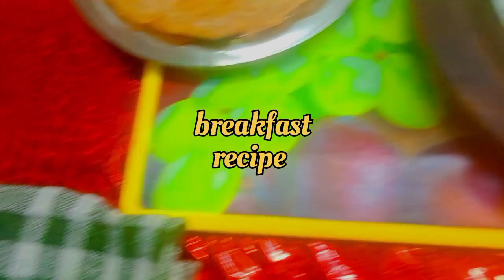एक कप गेहूं के आटा से पूरे परिवार के लिए टेस्टी नाश्ता|ब्रेकफास्ट नाश्ता|breakfast recipes indian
नया नाश्ता सुपर टेस्टी सुपर हेल्दी विटामिन प्रोटीन युक्त
 ब्रेकफास्ट रेसिपी|breakfast recipes indian|

wheat flour aata se bnaye supar testy heldi nasta

egg breakfast recipe

hello friends 🙏
aap sab ko Indie Street Kitchen me swagat hai aaj breakfast recipe ban rha hai easy trika se

breakfast recipes
breakfast recipes in telugu
breakfast recipes easy
breakfast recipes with bread
breakfast recipes for weight loss
breakfast recipes for kids
gehu ke aata ka breakfast recipe
breakfast recipe bnane ka tarika
breakfast recipe kaise banaye hai
morning nashta
tea time nasta
breakfast recipe kaise banta hai
winter session breakfast recipe

Ingredients
1.wheat flour aata 250 gm(gehu ata)
2.gajar/simala mirch/green chilli 2/tomato 🍅 /haree dhaniya patti
3.jira1spoon
4.jira powder 1/4spoon
5.ajmain
6.red powder 1 spoon
7.water
8.oil

Video link
gajar ka halwa recipe